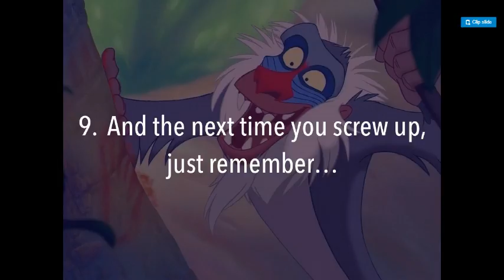Educational Video Part 9